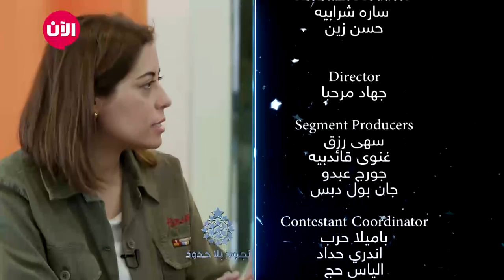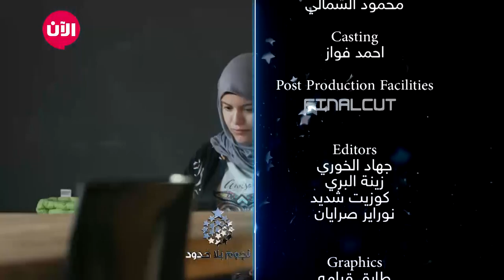يوميات نجوم بلا حدود - الموسم الثاني | الحلقة التاسعة والعشرون